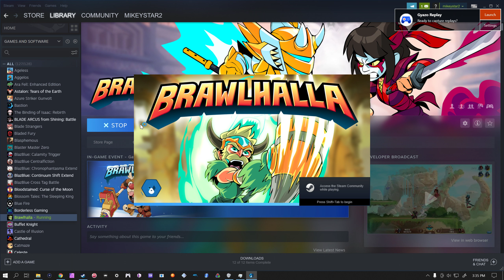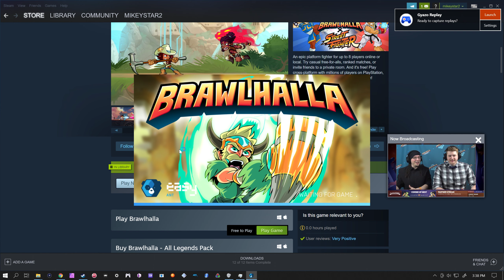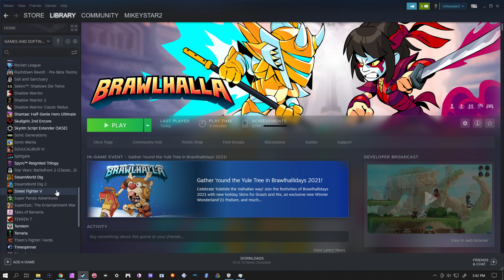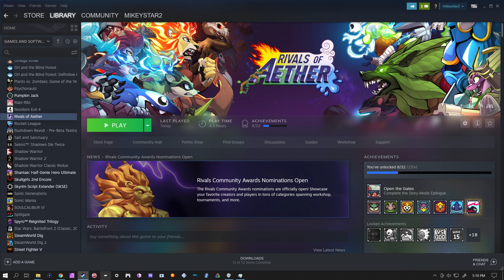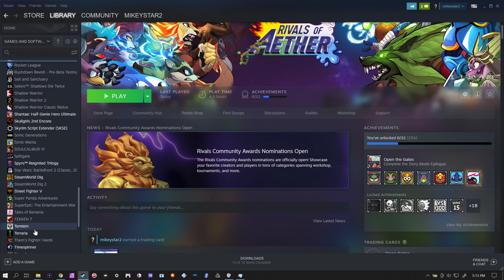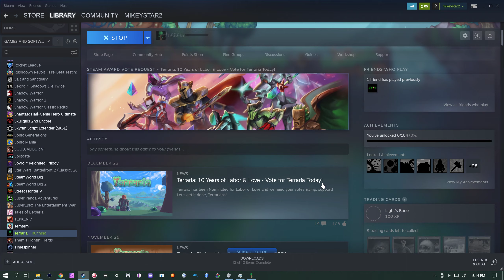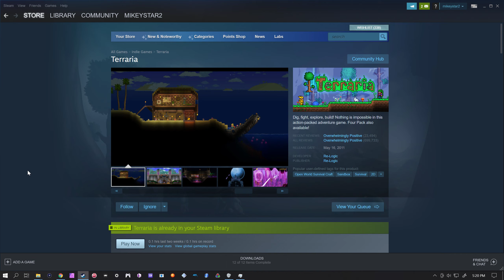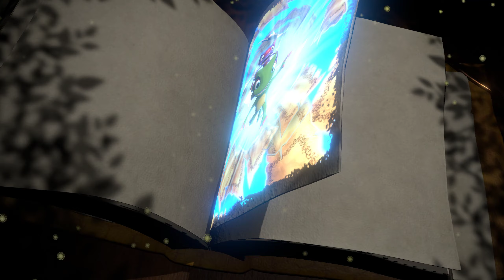Rivals of Aether - with the Nephew 1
going to be doing random games with the nephew, this episode as a struggle lol. hopefully we can play some terraria soon